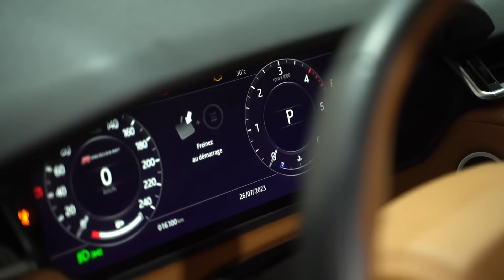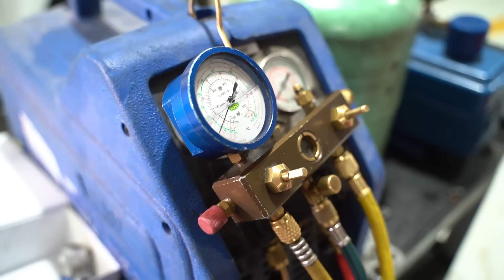فتح محرك أكثر سيارة معروف عليها تكولي في الجزائر رانج روفر فيلار لكن السبب مختلف ( الزيت )